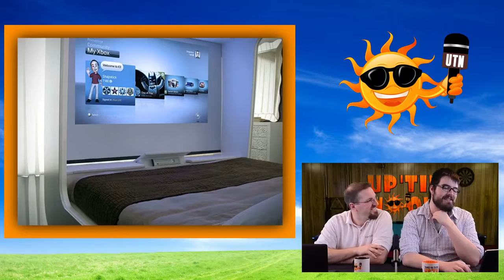The Most Amazing Beds in the World!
Most Amazing Beds in the World!
We check out some of the coolest and most amazing beds and places you can sleep / visit in the world!
This episode is The Most Amazing Beds in the World!

Watch Up 'Til Noon every Monday, Wednesday and Friday at 12 P.M Central Time!

Come hang out and say "Hey" on...

Hope to see you around often!

Ryan and Cory.